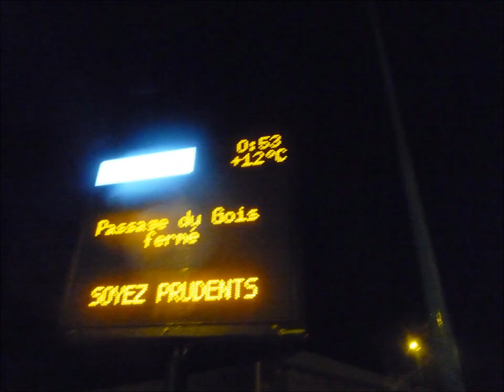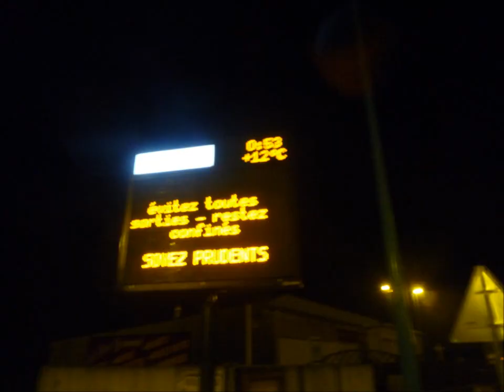Tempete Joachim au passage du Gois à Beauvoir sur mer le Vendredi 16 Décembre 2011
Après avoir fait un petit tour à Notre Dame de Monts, direction le passage du Gois à Beauvoir sur mer.
Le passage est évidemment fermé.
On en profite pour faire quelques mesures de vitesse du vent : jusqu'à 101 km/h mesurée avec l'anémomètre à main (Windmaster 2).
Un convoi de pompiers est venu pour traverser le Gois et aider les habitants de l'île.
Seuls les camions ont pu passer.
En effet, à marée basse, la chaussée était encore submergé par plusieurs dizaines de centimètres d'eau.